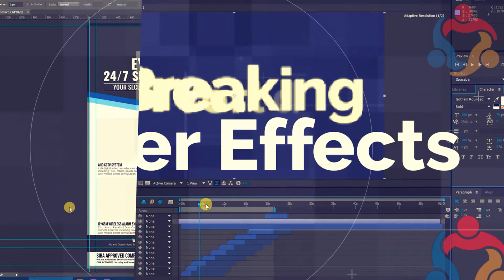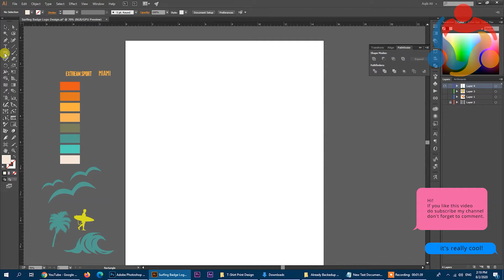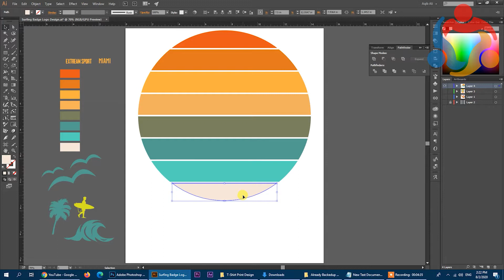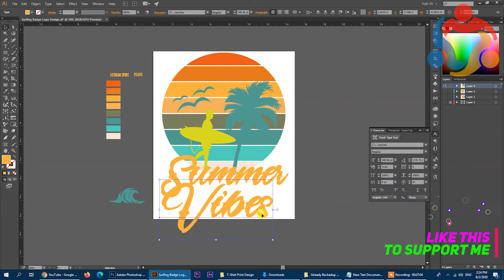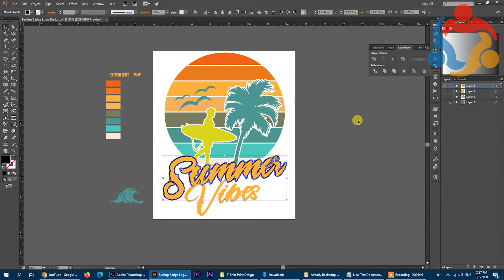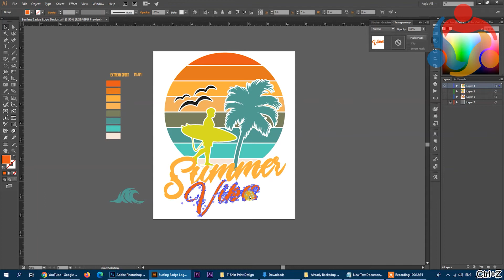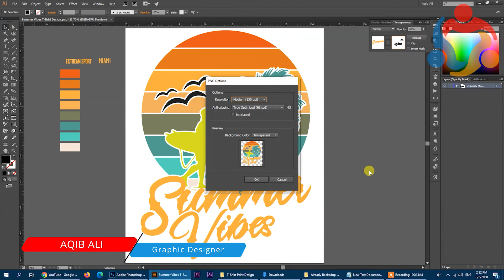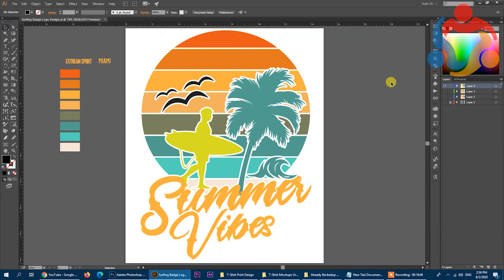Vintage Summer Vibes T-Shirt Design | Retro T-Shirt Design Illustrator URDU/HINDI Tutorial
Hello Everyone,

Thanks for visiting my channel and watching my videos,
Today i am going to make vintage retro summer vibes t-shirt design in Adobe illustrator Tutorial in URDU/HINDI and i hope it will help you and give you some ideas so you can use some objects and make your own Custom t-shirt design and able to sell it online or send gifts to your loved one.